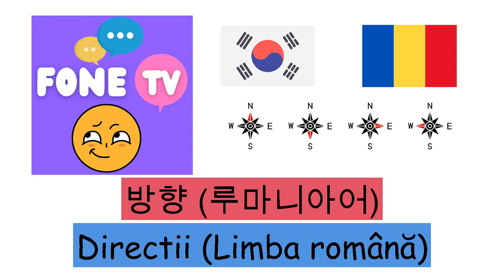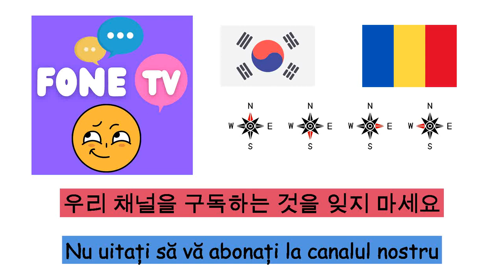방향 (루마니아어) (ko-ro)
Fone TV
ko-ro-17
Directii (Limba română)
북쪽 - Nord
남쪽 - Sud
동쪽 - Est
서쪽 - Vest
북동쪽 - Nord-Est
북서쪽 - Nord Vest
남동쪽 - Sud Est
남서쪽 - Sud -vest
왼쪽 - Stânga
오른쪽 - Dreapta